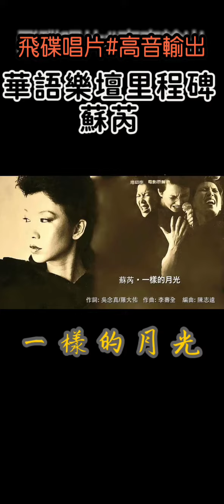飛碟唱片 飛碟高音組